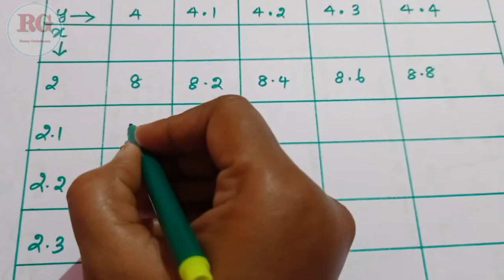Double Integral Method of Trapezoidal rule in Tamil (part 2)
Double Integral method of Trapezoidal rule in Tamil (part 2) is explained